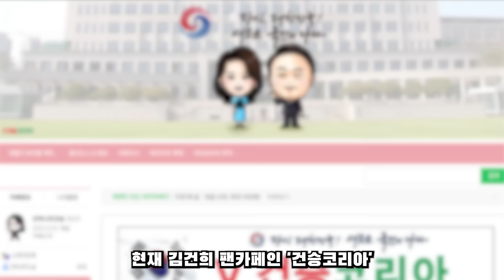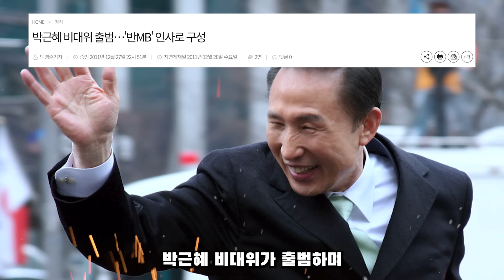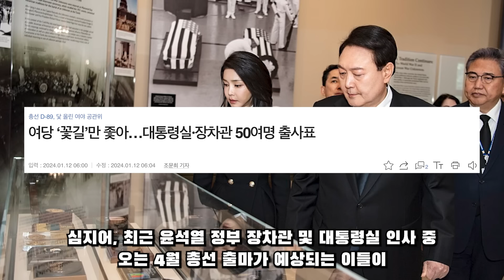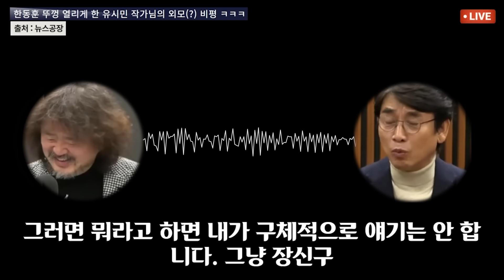한동훈 VS 김건희? 무너지기 시작하는 보수의 집결..?!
한동훈 팬카페 그리고 김건희 팬카페의 갈등이 매우 심화되고 있습니다.

이에 대한 내용 함께 살펴보시죠,.